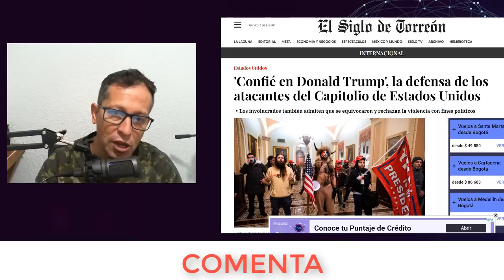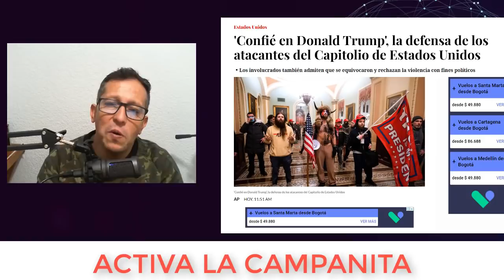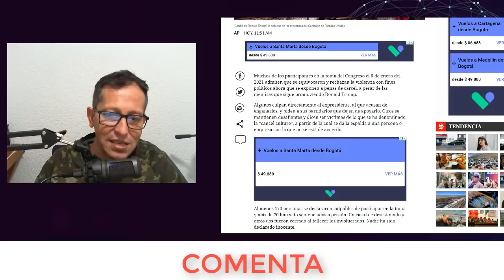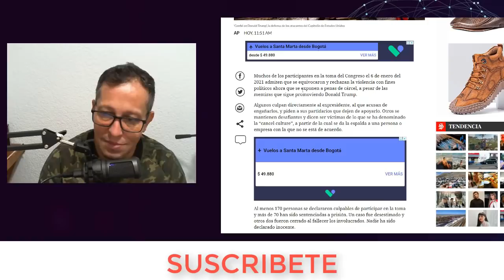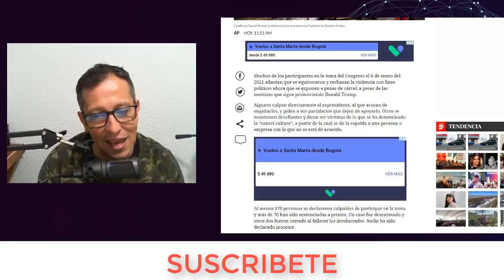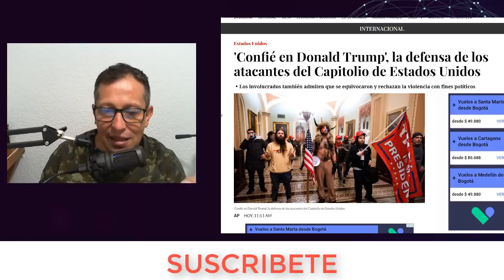NOTICIAS ULTIMA HORA 9 de enero del 2022 hace unas horas ESTADOS UNIDOS